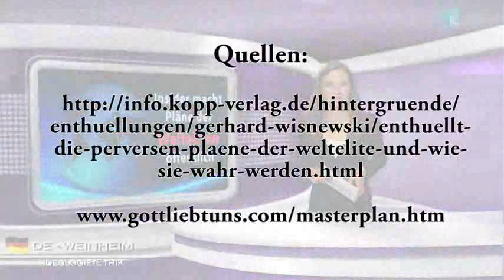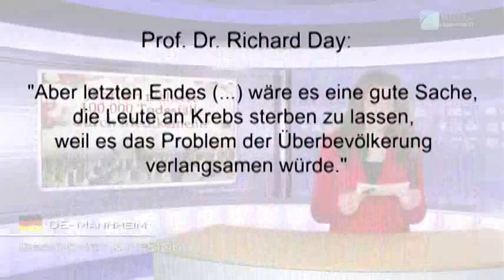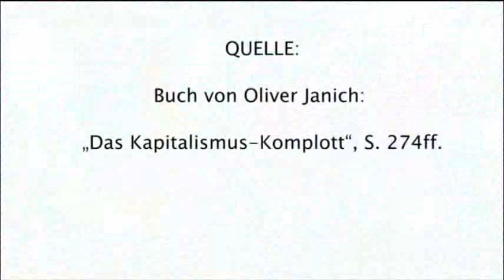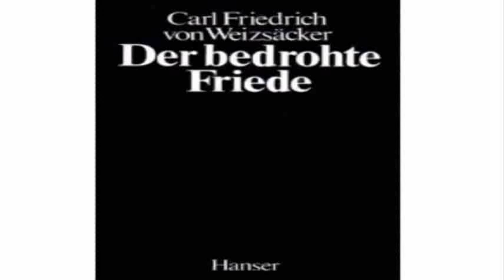Pläne der selbsternannten „Elite“